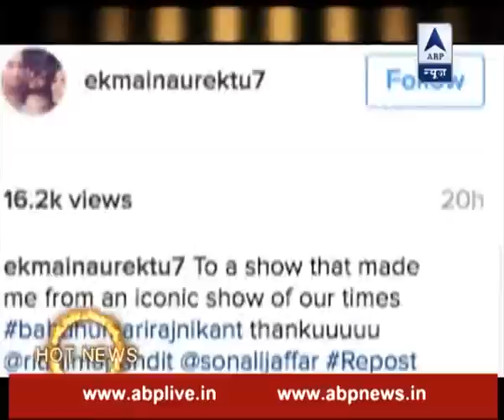Kyunki Saas Bhi Kabhi Bahu Thi is back but in Rajni style